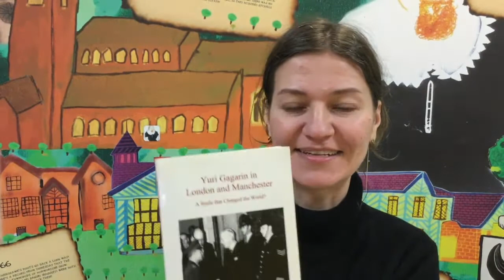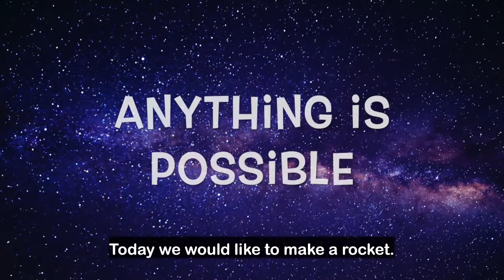STEM Club Online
Join Elena and Siobhan for this special edition of STEM Club Online. Learn how to make a kinl carton rocket and say "off we go" in Russian!